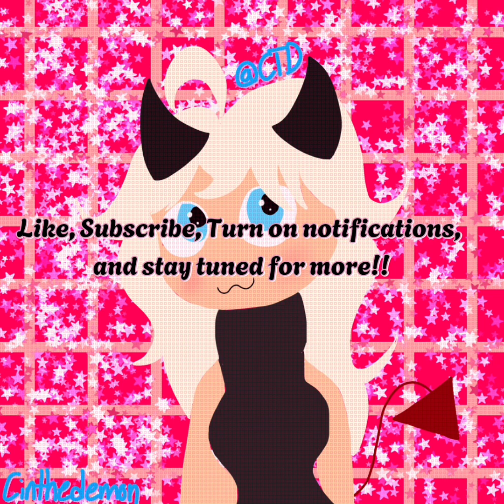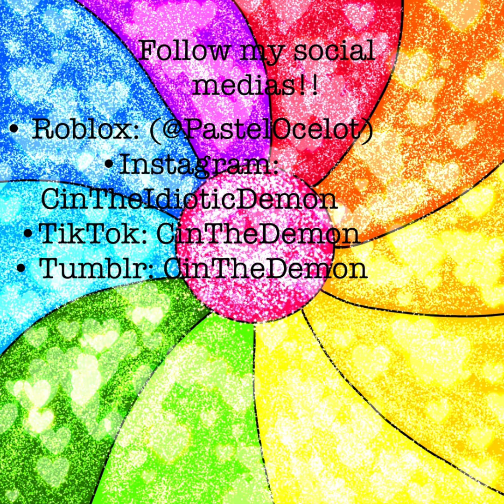🌈🎨 | II s2 ep16!! Redrawing scenes (WARNING: SPOLIERS‼️)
• Roblox: LiterallyCinTheDemon (@PastelOcelot)